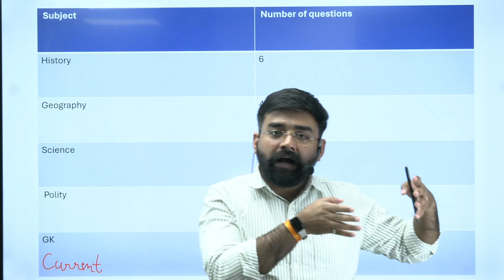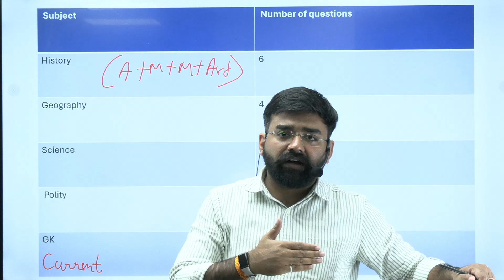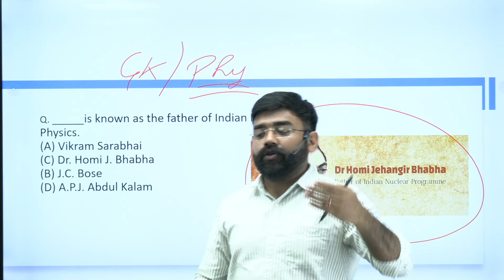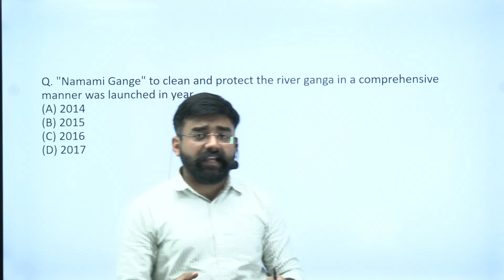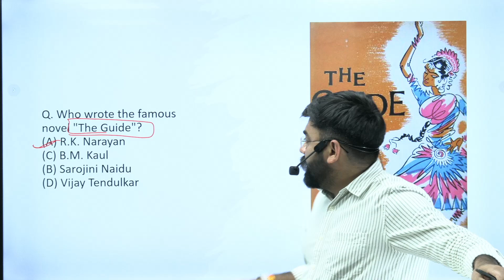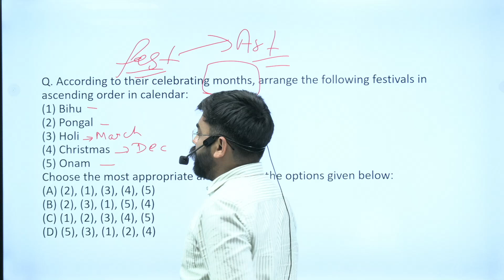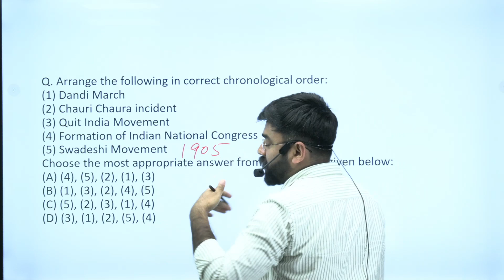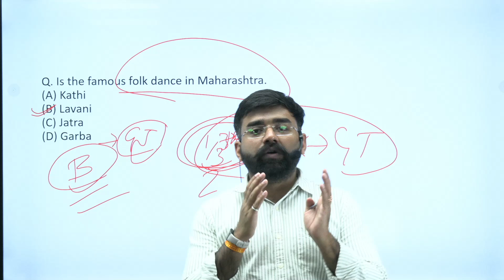CUET 2024 | PYQ Discussion |How to Approch GK Questions| Siddhi Pariksha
Are you gearing up for the Common University Entrance Test (CUET) General Test and searching for effective preparation resources? Look no further! In this video, we provide a comprehensive solution guide to the last year's paper, enriched with expert tips, tricks, and strategies to boost your scores!

The CUET General Test serves as a crucial gateway to various universities, determining admission to a wide range of programs. Whether you're aspiring for engineering, sciences, humanities, or beyond, excelling in the General Test is paramount.

Join us as we dissect the previous year's paper, offering detailed solutions to every question. But that's not all – we go the extra mile by sharing time-saving techniques and smart shortcuts to tackle problems efficiently, allowing you to optimize your performance within the exam's time constraints.

Let's conquer the CUET General Test together and pave the way for a promising academic future!